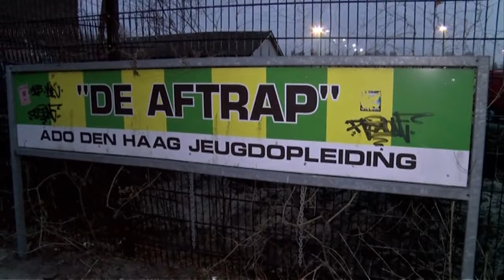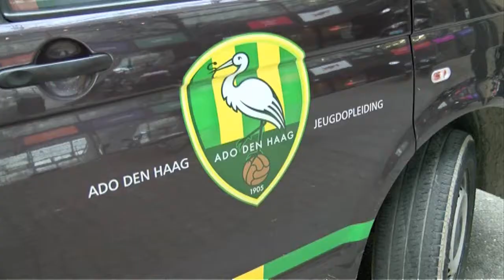Chauffeur van de jeugdopleiding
De Grote ADO Show volgt Ruud, chauffeur van de jeugdopleiding.